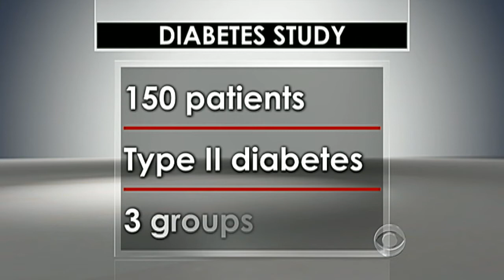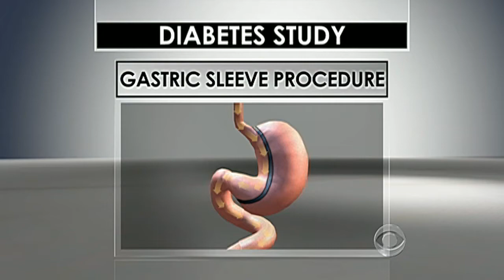Gastric bypass surgery may control diabetes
A study performed by the Cleveland Clinic found some patients who received gastric bypass surgery were able to keep their diabetes completely under control. Dr. Jon LaPook reports on new evidence that the stomach-reduction surgery may reverse or even cure the disease.